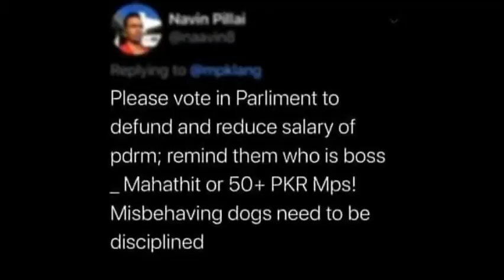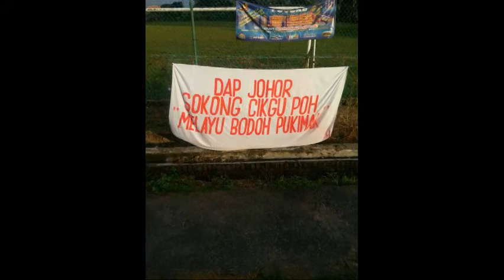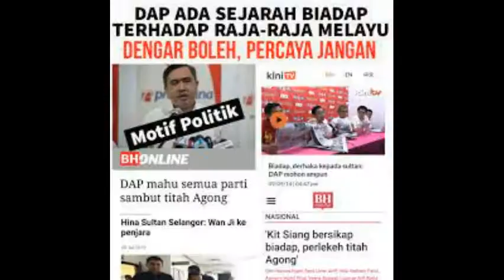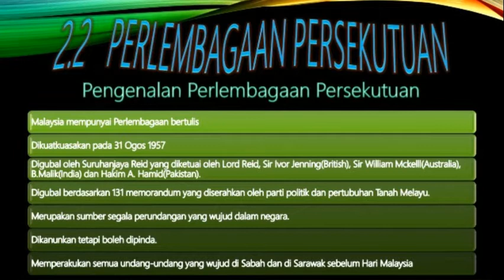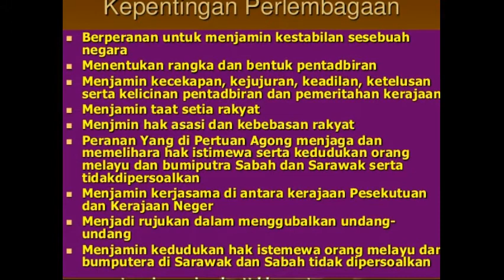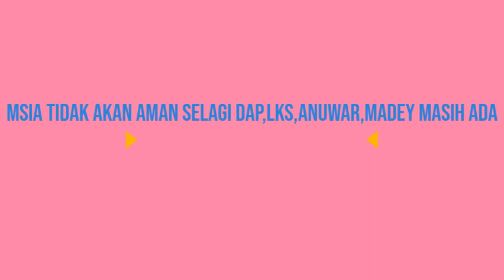PRU15-JANGAN UNDI CALON2 YG TERKENAL JAHAT/BIADAP/RASIS...BARU AMAN MSIA ‑ Made with FlexClip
YB=YANG BERHORMAT/YANG BIADAP?
YB PATUT DITUKAR KPD HR=HAMBA RAKYAT.